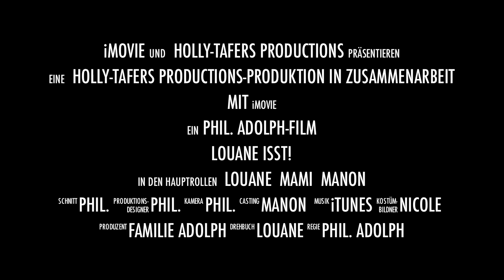Louane Isst - Trailer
Holly-Tafers Productions
Loulou isst Rüebli-brei